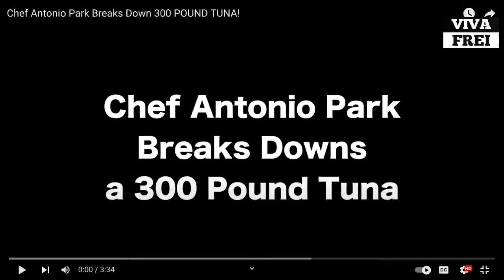Interview with Chef Andrew Gruel - From Politics to Covid to Social Media! Viva Frei Live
If you don't know who Chef Andrew Gruel is, you will not want to miss this. If you do know who he is, you will not want to miss this.